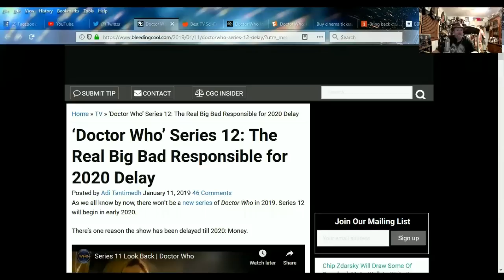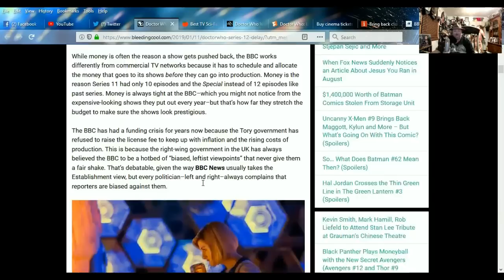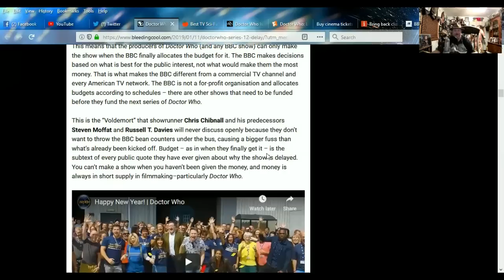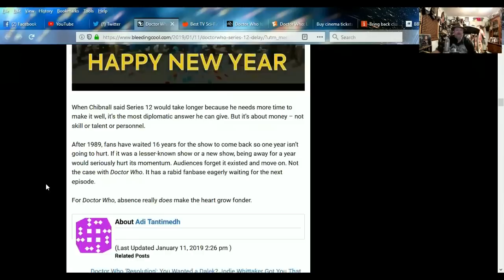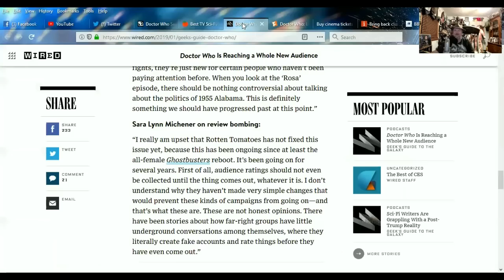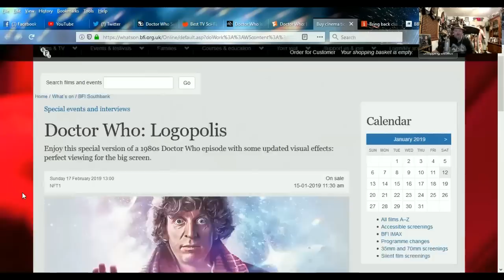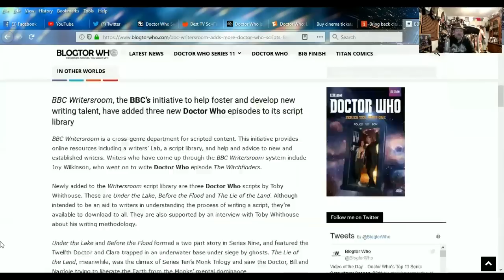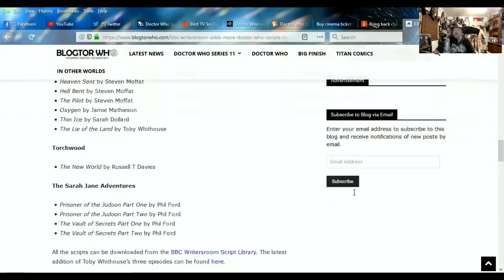DOCTOR WHO SERIES 11 NEWS - THE REAL REASON FOR THE 2020 DELAY?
SOURCES:
‘Doctor Who’ Series 12: The Real Big Bad Responsible for 2020 Delay

Bring back classic monsters and give us a stronger series arc: all the ways Doctor Who can improve on its last series

BBC Writersroom Adds More Doctor Who Scripts for Download

These are the Doctor Who stars appearing at National Space Centre event